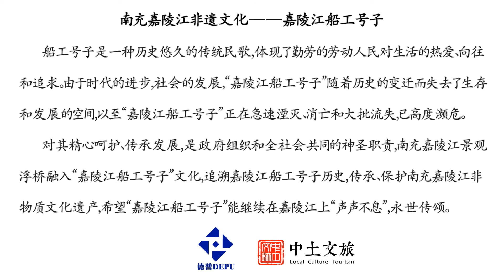Landscape floating bridge over the Jialing River, Nanchong City, Middle Area in China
Deli Docks company completed in 2019.
Two floating bridges, one is 597 m long, one is 432m long ,both 5 m wide.The floating foundation is made of 186 steel board boats.